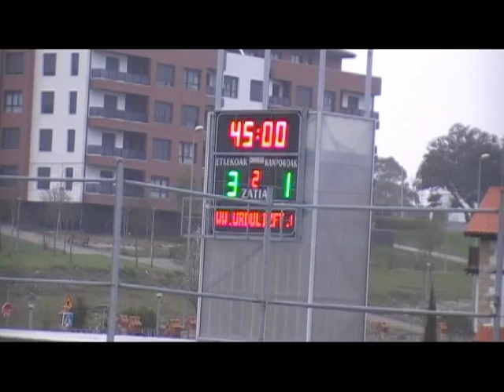Urduliz F.T. 3:1 LEKEITIO F.T. (Iparralde, 2014/03/15)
2014ko Martxoaren 15ean Urdulizko Iparralde futbol zelaian jokatu zen partiduaren laburpena.